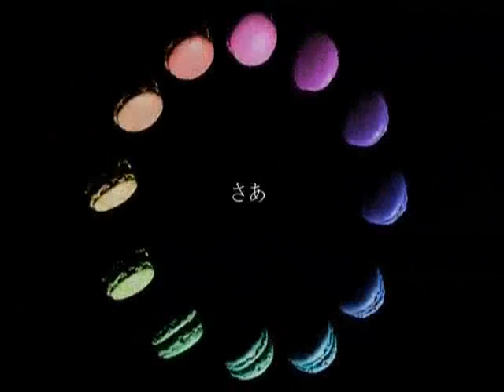【童貞が★らびぽ】 マカロン【歌ってみた】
Macaron マカロン

I really liked both versions so I decided to mix them together and thus this video was created! Enjoy :)

Vocals: Bis/Douteiga 童貞が and Rabipo らびぽ
Original (Sung by Miku Append+): sm18579564
Composition and Lyrics by: ATOLS  co479817 mylist/20696547

Tags: マカロン 歌ってみた 童貞が らびぽ ATOLS Hatsune Miku Vocaloid Rabipo Bis macaron